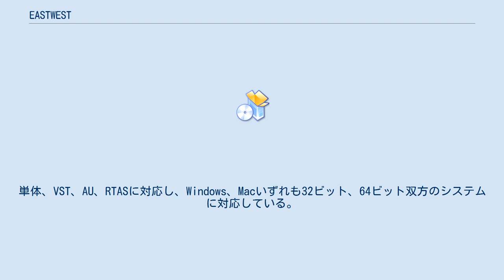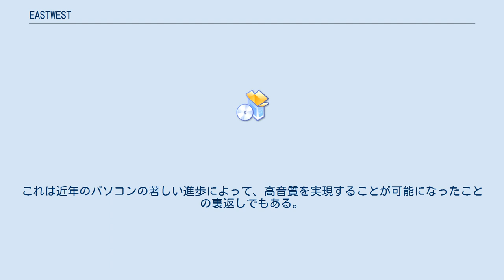EASTWEST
EASTWEST（イーストウェスト）は、アメリカ合衆国カリフォルニア州ハリウッドのソフトウェア・シンセサイザーの製作会社。
同社によるサンプラー音源であるQuantum Leapシリーズが有名。
日本での販売はハイ・リゾリューション。
 「」内は日本で発売されていない製品（下記の製品を利用するにはiLok USBキーでのオーサライズが必要となる）。
 上記製品において異なるグレードが用意されているものは、収録した音色数、音色クオリティの違い（16bitと24bit）、収録マイクの位置などである。
 現行のEASTWEST社製品を使用するためのソフトウェアエンジン。
単体、VST、AU、RTASに対応し、Windows、Macいずれも32ビット、64ビット双方のシステムに対応している。
最新版はVer.4.23（2013年10月現在）。
当初は動作が不安定で評価が悪かったが、バージョンアップを重ねた現在はある程度改善されている。
しかし、読み込みサンプルが大変膨大であるため、パソコンの動作環境は厳しい。
製品にもよるが、最低でも2GBのメモリ、7200rpm以上のハードディスクかSSDを必要としており、推奨環境は64bit OSおよび8GBのメモリである。
これは近年のパソコンの著しい進歩によって、高音質を実現することが可能になったことの裏返しでもある。
なお、2007年ごろまではNative InstrumentsのKontaktを使用していた。